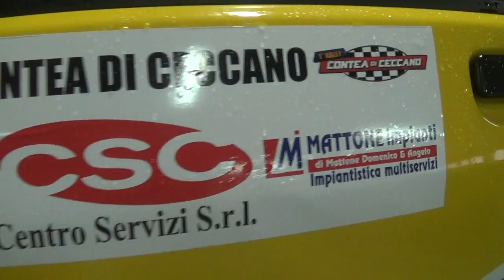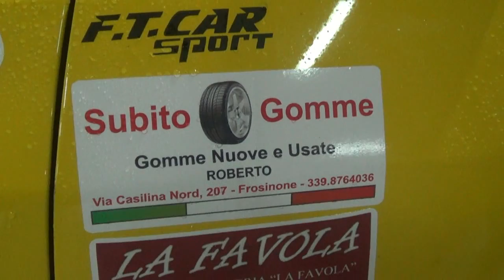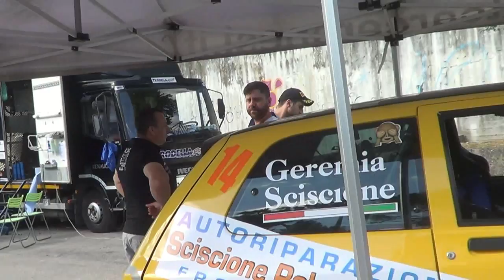SCISCIONE LORENZO-GEREMIA DAVIDE esterne 1° RALLY CONTEA DI CECCANO 2017